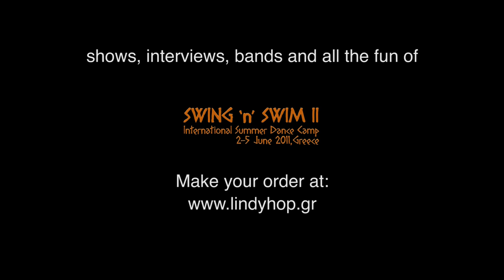Swing 'n' Swim II, Greece (DVD trailer)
Here is some footage of the what happened at Swing'n'Swim II, The International Summer Dance Camp in Greece 2-5 June 2011 at Armenistis Camping in Chalkidiki. More you can find at the DVD!